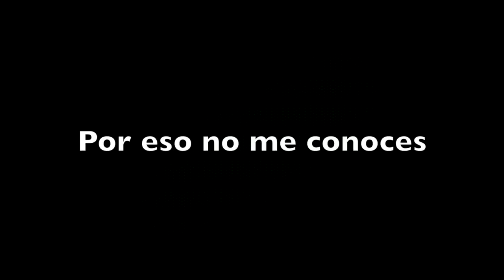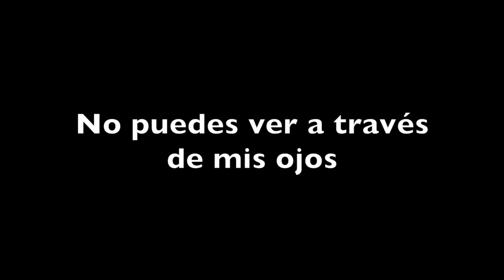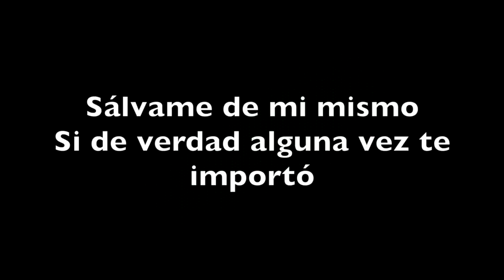DAMAGEPLAN-SAVE ME sub español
damageplan